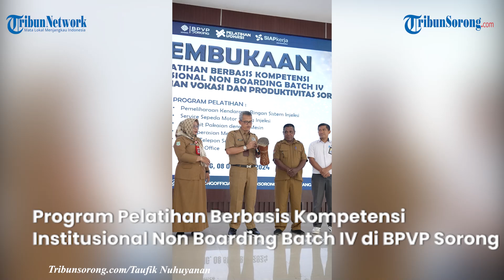Program Pelatihan Berbasis Kompetensi Institusional Non Boarding Batch IV di BPVP Sorong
TRIBUNSORONG.COM, SORONG - Balai Pelatihan Vokasi dan Produktivitas (BPVP) Sorong menggelar pembukaan pelatihan berbasis kompetensi Institusional Non Boarding Batch IV.

Pelatihan ini dibuka oleh Kepala Dinas Transmigrasi Tenaga Kerja dan ESDM Papua Barat Daya, Suroso di Aula Frans Kaisiepo BPVP Sorong, Kota Sorong, pada Selasa (8/10/2024) lalu dan diikuti 112 peserta.

Kepala Dinas Transmigrasi Tenaga Kerja dan ESDM Papua Barat Daya, Suroso mengajak semua peserta mengikuti pelatihan dengan baik sehingga dapat mengembangkan skillnya di masing-masing bidang pelatihan.

Penulis: Taufik Nuhuyanan | VP: Fidelis Christian Siallagan